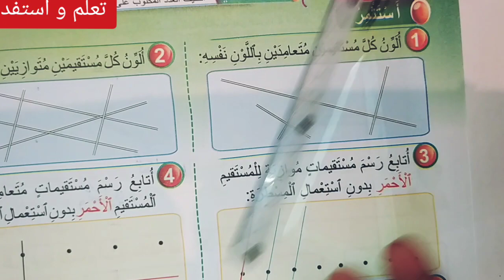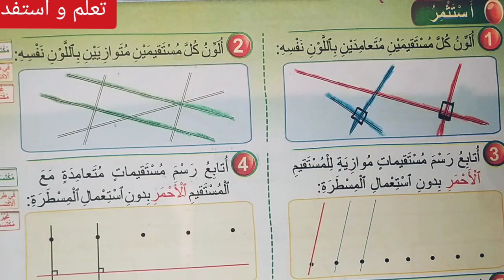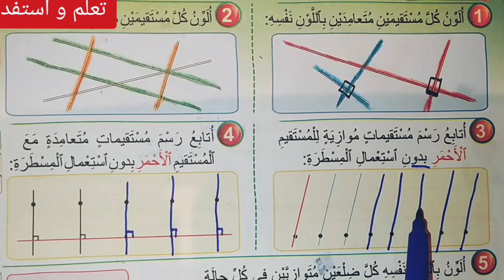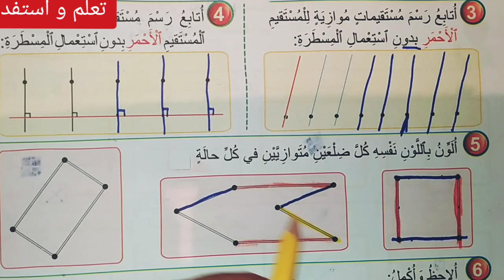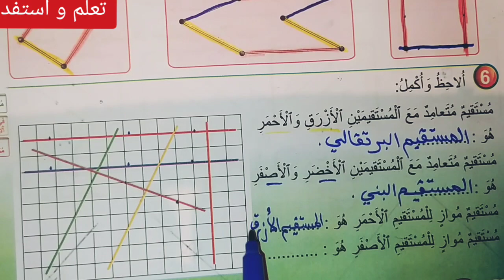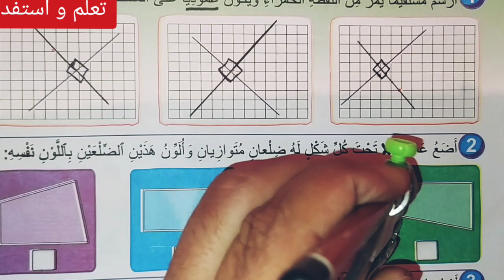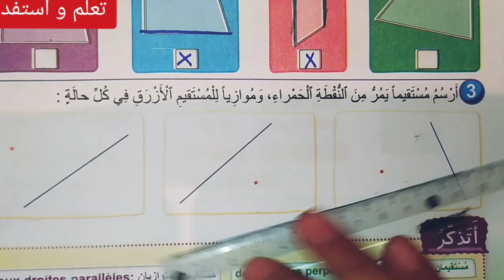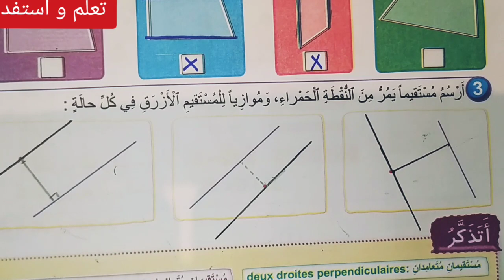الدرس 3 الأشكال الهندسية: التوازي و التعامد ص 18-19 فضاء الرياضيات/ مستوى الثالث ابتدائي